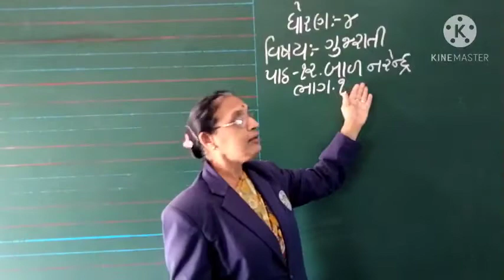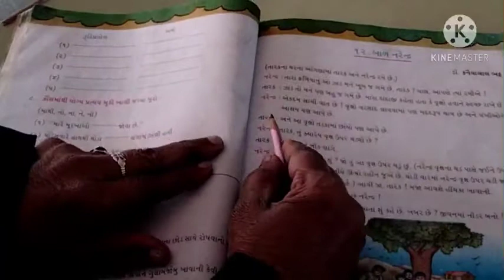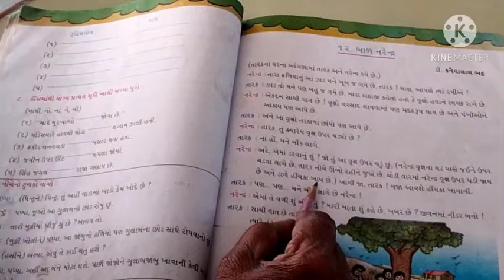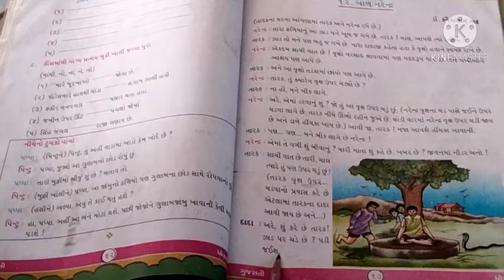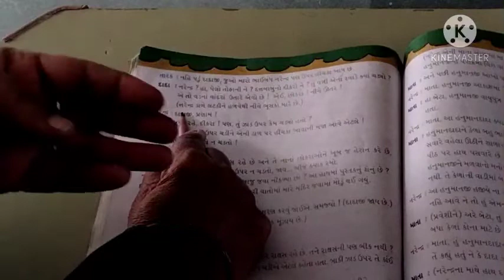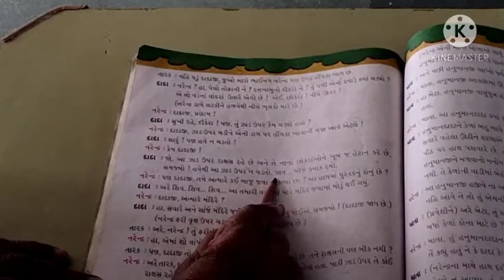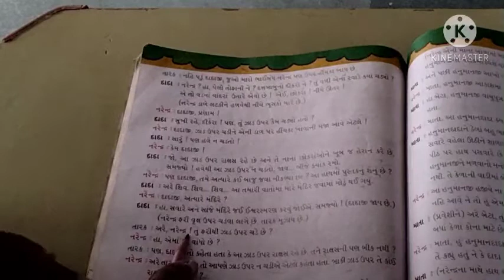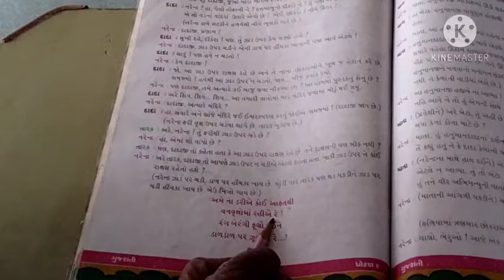STD 4 GUJRATI LESSON 12 PART 1